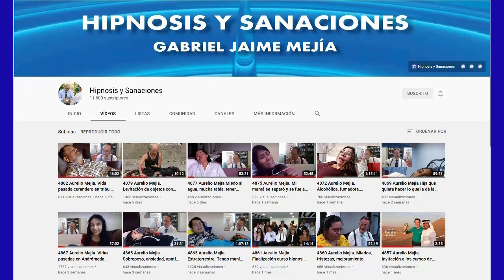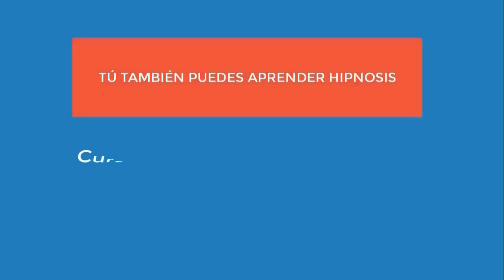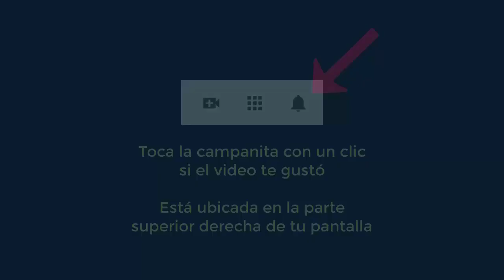5205 Aurelio Mejia hipnosis. Enojona, me como las uñas, vida pasada ahorcado 1631, estoy a la defens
Hipnosis introspectiva por Aurelio Mejía. Enojona, me como las uñas, vida pasada ahorcado 1631, estoy a la defensiva, siento cosas extrañas. 14 mayo 2022.